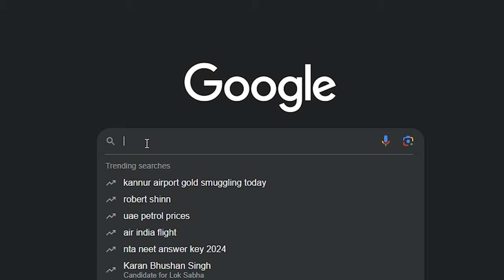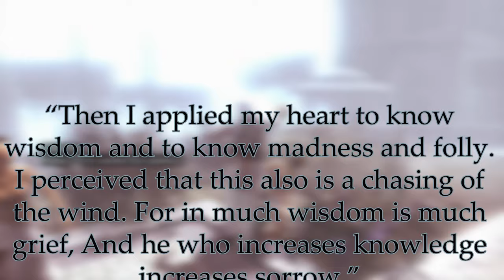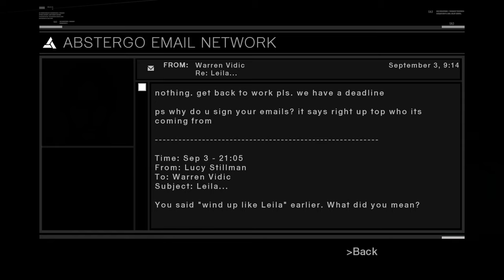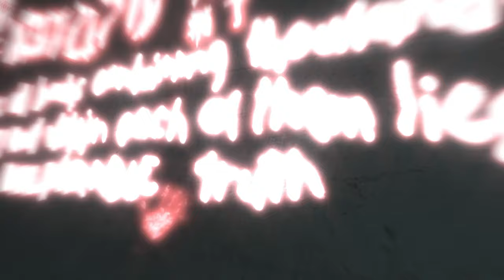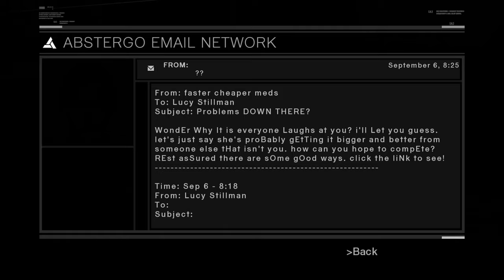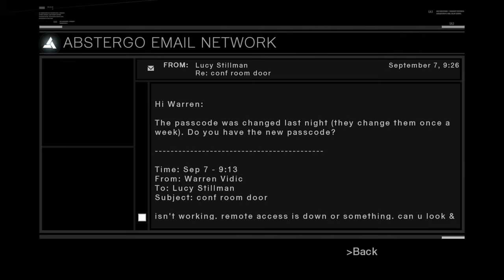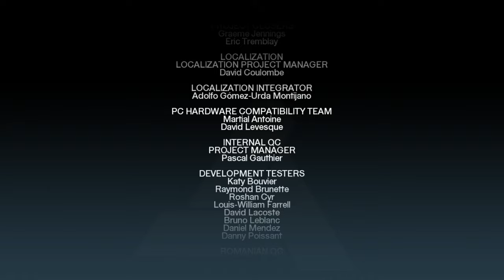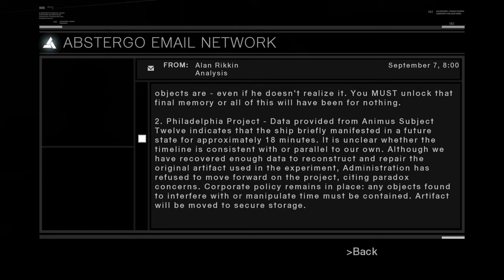This Game Changed Me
Join us on a journey back to where it all began with Assassin's Creed 1: A Nostalgic Retrospective. Delve into the world of Altair, Abstergo Industries, and the Apple of Eden in this in-depth analysis of the first installment of the iconic series. From the animus lore to the historical thrill, this retrospective review will take you through a memorable experience. Whether you're a long-time fan or new to the franchise, this video will provide an insightful look at the origins of Assassin's Creed. So, grab your hidden blade and dive into the animus experience!